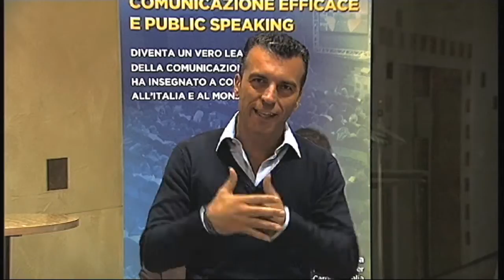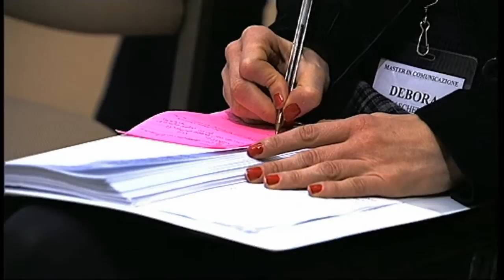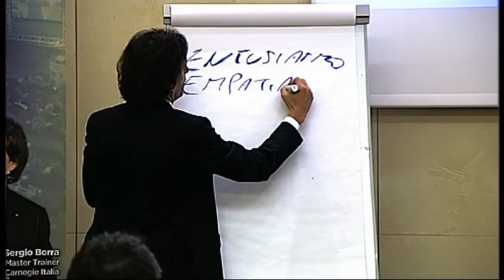Master in Comunicazione Efficace e Public Speaking: Le Testimonianze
Ecco le testimonianze del corso di Public Speaking e comunicazione efficace tenuto da Roberto Re e Sergio Borra a Novembre 2012.

Prossima edizione del corso a Milano dal 22 al 24 Marzo e dal 10 al 12 Maggio.

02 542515